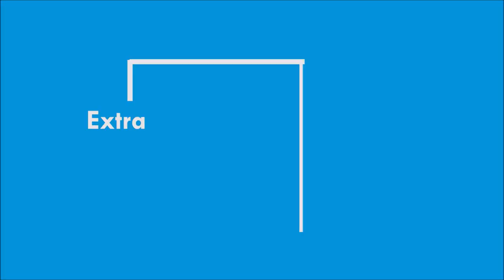Actress Sindhu Menon Latest Family & Biography| Husband, Daughter, Son | LifeStyle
Actress Sindhu Menon
Sindhu Menon is an Indian film actress, who has starred in Kannada, Telugu, Malayalam and Tamil films.
Husband: Dominic Prabhu